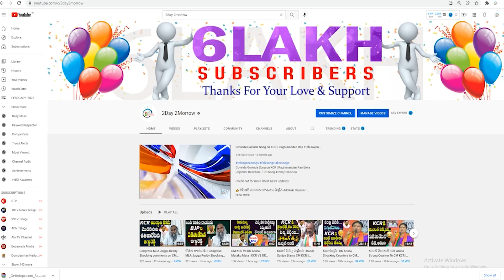తెలంగాణ కెసిఆర్ జాగీరా తాట తీస్తా | Revanth Reddy Fires On KCR Over Telangana Lands